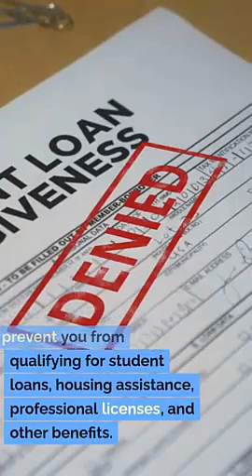Expungement Attorney Woods Cross Utah